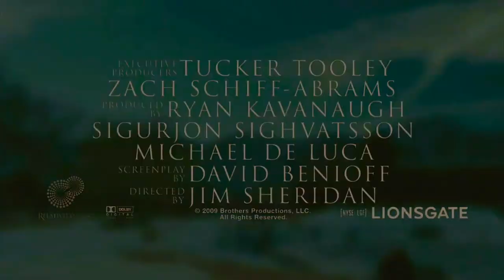Charlie x Hermione| Brothers Trailer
Trailer for the movie "Brothers" with a Charlie/Hermione/Ron love triangle. Also inspired a fanfiction I wrote called:

Brothers by Holz9364 on Archive of our Own (A03) which ended up being Charlie/Hermione/Bill.

CAST:
Charlie Weasley: Tom Hiddlestone
Bill Weasley: Domnhall Gleeson
Hermione Granger: Emma Watson.

Programme Used:
Movie Studio 16 Platinum.